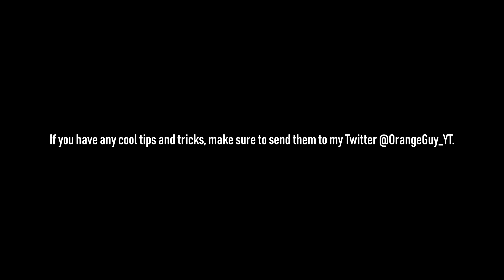3 minutes and 24 seconds of new tips and tricks...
3 minutes and 24 seconds of new tips and tricks...

These are some new tips and tricks in v9.11 in Season 9, Fortnite: Battle Royale!

Credits: Kylix, TrickAp, Exalted

MYRNE feat. Aviella - Afterdark

The best place to find out about all the new Call of Duty Black Ops 4 and Fortnite glitches and spots. They go under the name of BO4 glitches, BO4 glitch, Black Ops 4 glitch, Black Ops 4 glitches, cod BO4 glitches. This includes wallbreaches, jump spots, out of the map glitches, duplication glitches, xp lobbys, gun glitches, unlimited supply drop glitch, unlimited glitch, free supply drops, emblem glitches, war mode glitches, headquarters glitches, zombies glitches, private match glitches and many more!